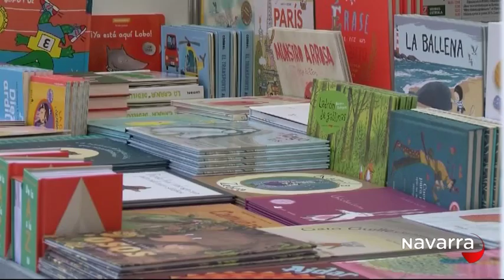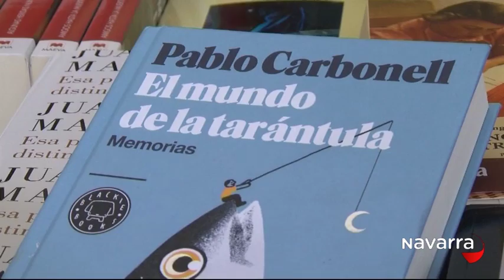COMIENZA EN PAMPLONA LA FERIA DEL LIBRO